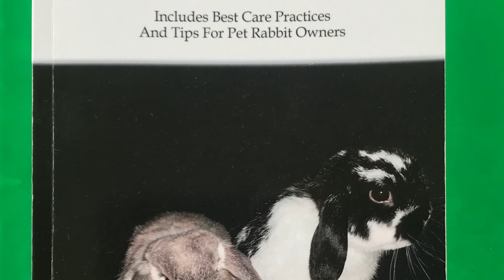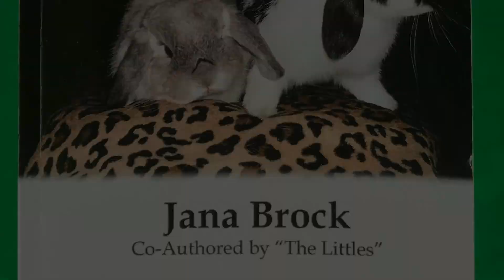Bunny Talks - Rabbit Habits, Body Language, Rabbit Communication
Rabbits! Their body language, habits and why they do the funny things they do. This channel is published by a trained researcher, author and someone who cares for these animals 24 hours a day. Bringing you credible information on topics which have been historically  misunderstood.